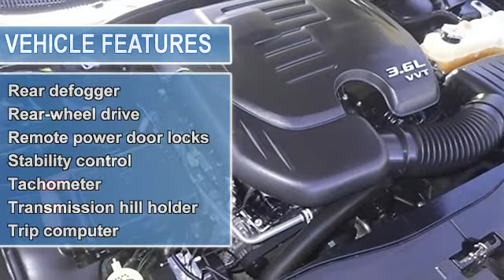2012 Dodge Charger - Mac Haik Dodge Chrysler Jeep - Temple, TX 76504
3207 S. General Bruce Dr

For Sale: 2012 Dodge Charger
VIN: 2C3CDXBGXCH111471
Engine: 3.6L V6
Drivetrain:
Transmission: Automatic
Mileage: 33,842
Color: Black (exterior)  (interior)

Features:
Car Fax 1 owner and buyback guarantee.. This sweet Dodge is one of the most sought after vehicles on the market because it NEVER lets owners down. Fun and sporty! Safety Features Include: Anti-lock Brake System Traction control Curtain airbags Passenger Airbag Daytime running lights...FEATURES INCLUDE: Power locks Power windows Auto Air conditioning Front air conditioning zones - Dual...